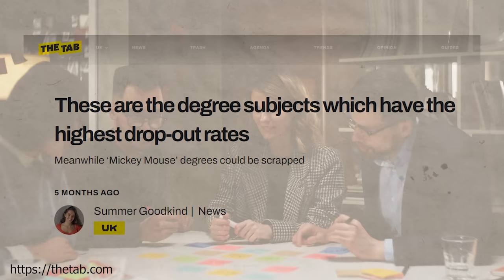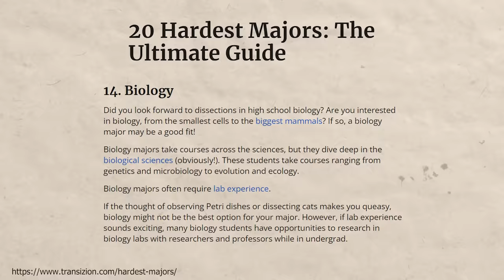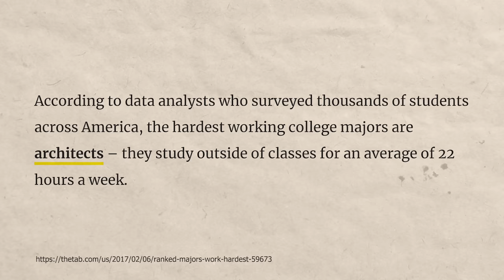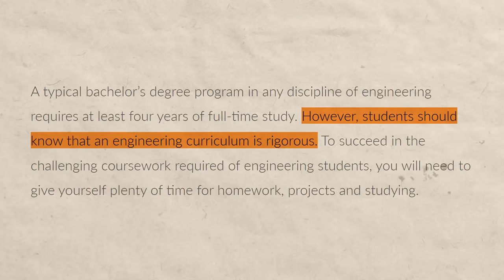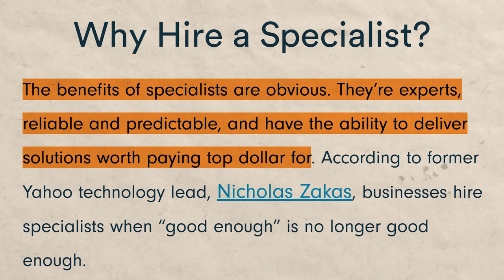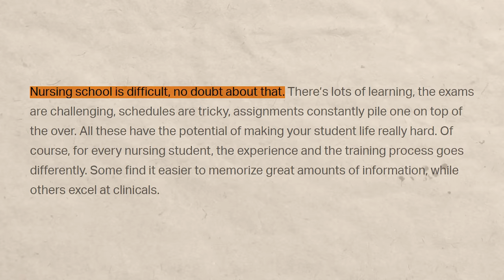College Degrees With The HIGHEST Dropout Rates!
Which college degrees have the highest dropout rates?  That is going to be the topic of today’s video.  College dropout rates are a topic that aren’t discussed enough in my opinion as it’s a great indicator that something is wrong with either the major itself, or the university that you’re getting the degree from.

So what percent of people drop out of university?  About 40%, probably much higher than you expected.  Now some of them dropout because they wanted to switch universities or other miscellaneous random life reasons that have nothing to do with the school or the degree.  But a significant amount of them end up quitting because they’re taking one of the hardest college degrees and they’re stressed, or because the expectation that they had in their head of what the major was going to be like was totally different than the reality, or because they realize (after spending a lot of money on college tuition usually) that the degree isn’t going to lead them to getting a job in that field, and they’re essentially getting paid to learn things they could study for free online (No seriously, you can take the same classes from the best universities in the world online for free with the same lectures, textbooks, and tests, you just don’t get the degree at the end.)

So how many people drop out of college every year? Over a million. And one thing that can be really tough about dropping out is if you don’t finish your college degree, unfortunately, you still have to pay the student loans you took out.

And what degree has the highest dropout rate?  Well, you’ll have to watch the video to see, but go ahead and guess below!

~Shane